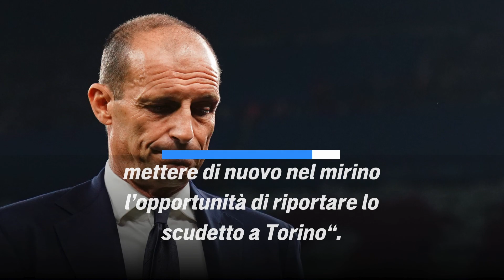SCUDETTO JUVENTUS, MCKENNIE CI CREDE: AVETE SENTITO LE SUE PAROLE? ⚪️⚫️